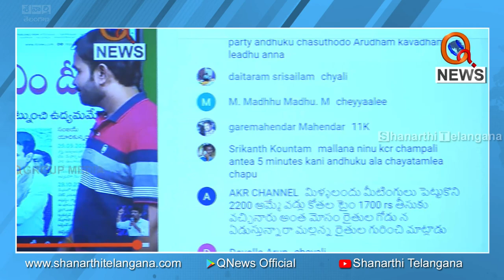ఒరేయ్ బోశిడికే...మల్లన్న కేసీఆర్ కా బాప్ రా...I Shanarthi Telangana e-paper